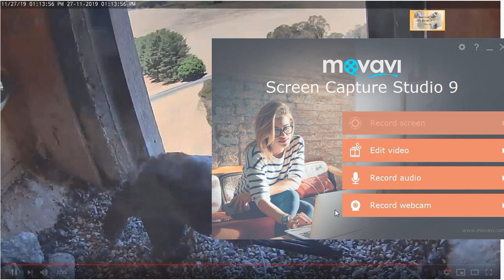2019 11 27 1313 h prey caught by Pluto q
Brought by Diamond, I think and caught neatly by juvenile.  Dark with white stripe evident.